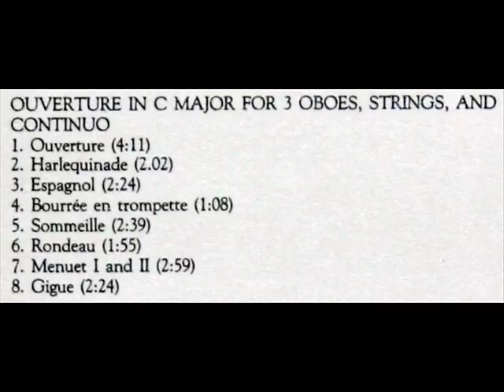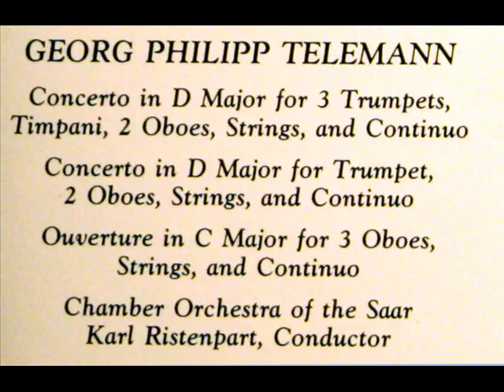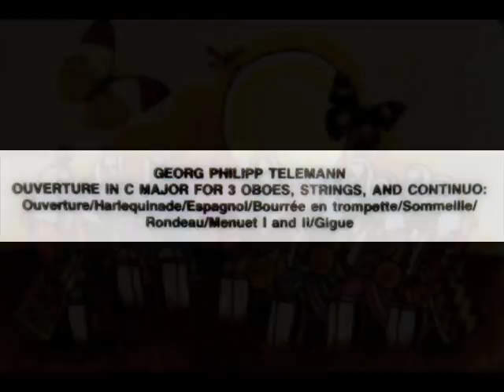Telemann / Karl Ristenpart, 1962: Overture in C major for 3 Oboes, Strings and Continuo (Part 4)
The German conductor Karl Ristenpart (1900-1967) leads the Chamber Orchestra of the Saar in a 1962 performance of the Menuet (I and II) and Gigue (Movements 7 and 8) from the Overture in C major for 3 Oboes, Strings and Continuo.  This recording features Helmut Winschermann, Ludwig Trenz, and Erich Bolz, oboes.  I created this music video from the cassette pictured above, issued sometime in the early 1980s on the Nonesuch label, serial number 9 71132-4.

Movements 7 and 8: Menuet I and II, Gigue

The Library of Congress online catalogue entry for this recording can be reviewed

More from Ristenpart:

Bach / Karl Ristenpart, 1963: Orchestral Suite No. 1 in C major, BWV 1066 - Forlane, Minuets I, II

Telemann / Karl Ristenpart, 1962: Concerto in D major for 3 Trumpets, Timpani, 2 Oboes - Movement 1

"David Hertzberg"